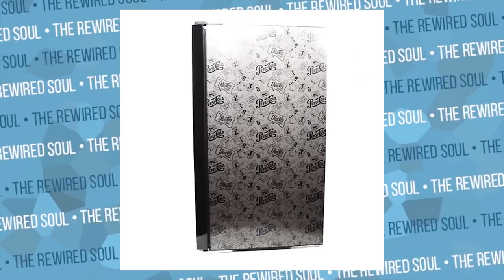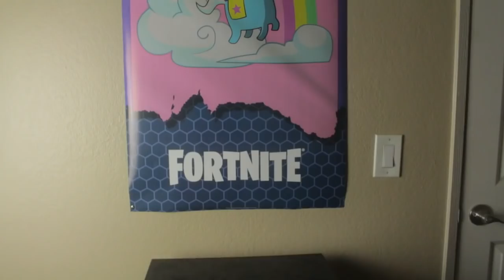That Time Friends Shielded Phoebe from the Truth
On the show Friends there's an episode where Phoebe Buffay discovers the truth about movies. Her friends Monica, Chandler, Joey, Rachel and Ross let her know the truth. Phoebe then goes on a mission to rewatch a ton of old movies. In this video we talk about about this Friends episode and what we can learn as parents about shielding children from the truth.